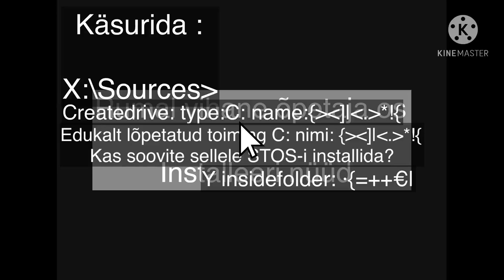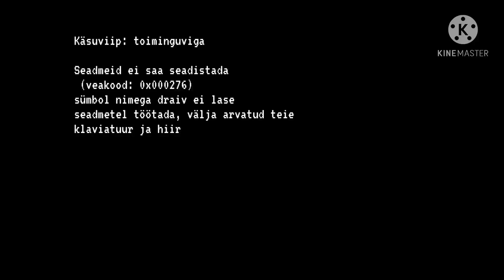Installing STOS to #=(&=" (Reupload)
0:00-0:28 Deploying to )#¤/&"/#
0:28-0:50 Errors occur
0:50 Even more errors occur and can't make user